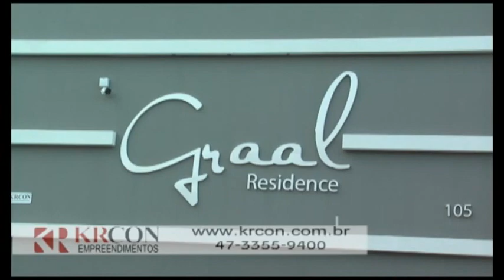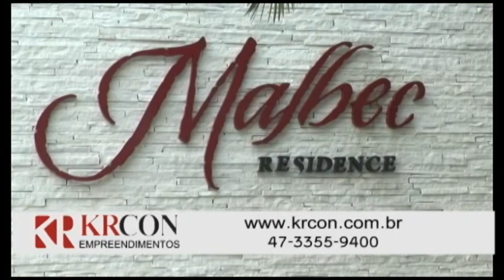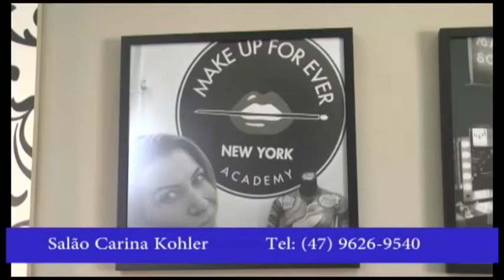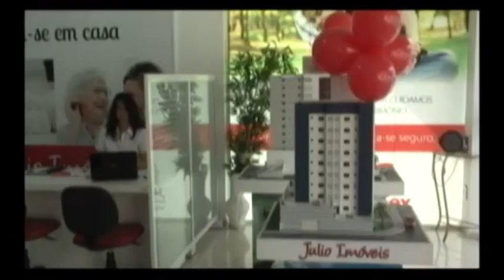TV Brusque - Portal da Cidade - 01/10/16